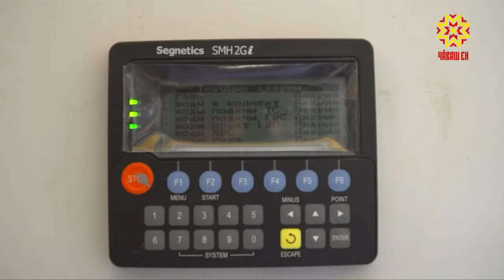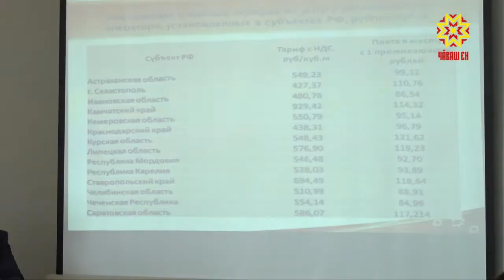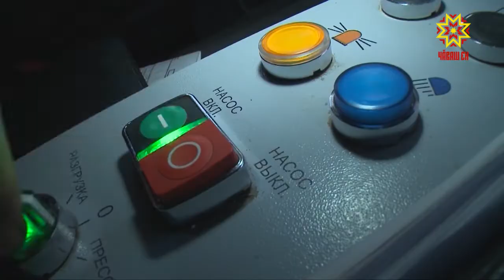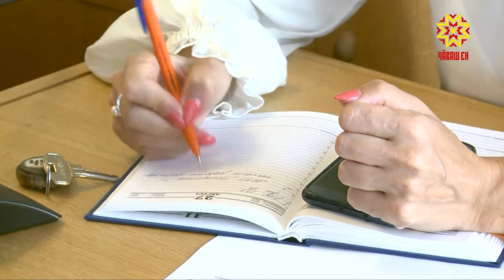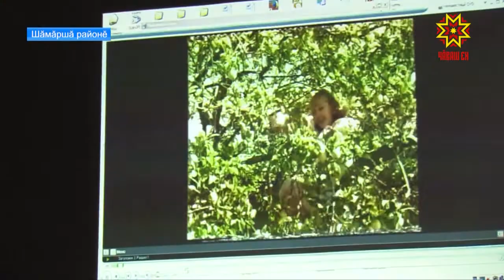Республика 27.08.2018 на чувашском языке. Вечерний выпуск